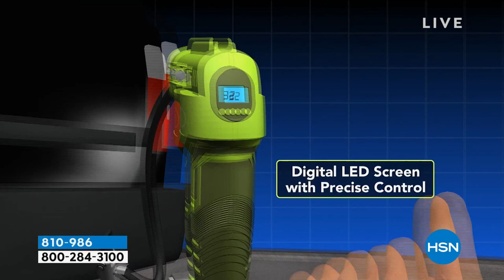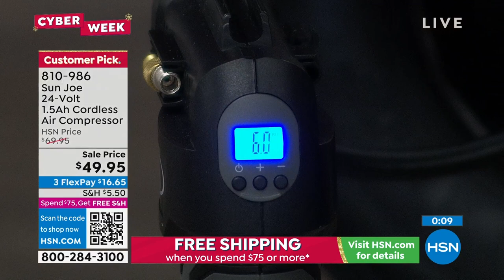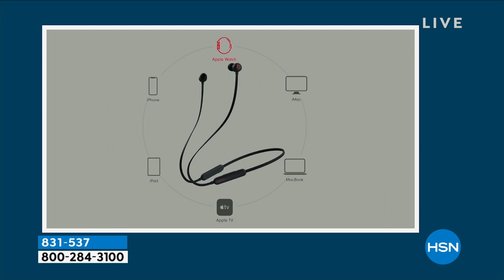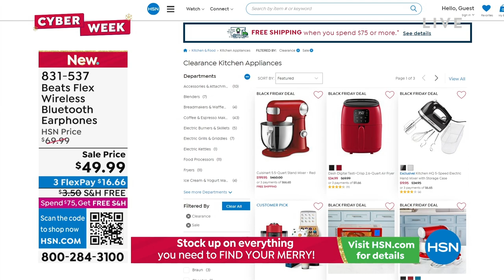HSN | Healthy You with Brett Chukerman 11.29.2022 - 04 PM